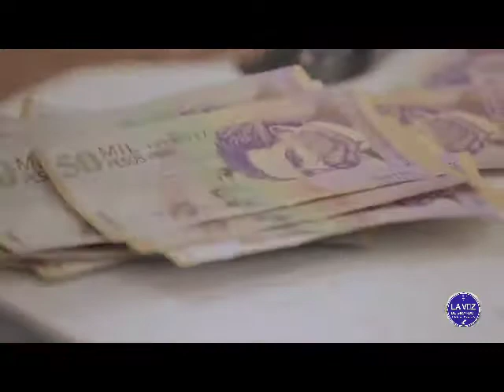Vergonzoso: hallan hasta frutas podridas en alimentos para niños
VÍA: LA VOZ DE GIRARDOT DE LA REGION